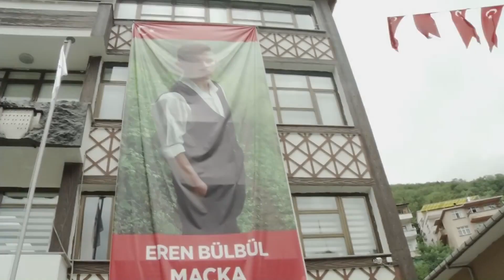Cahit Kayaoğlu & Erhan Ufak Eren Bülbül'ün Ailesine Taziye Ziyareti